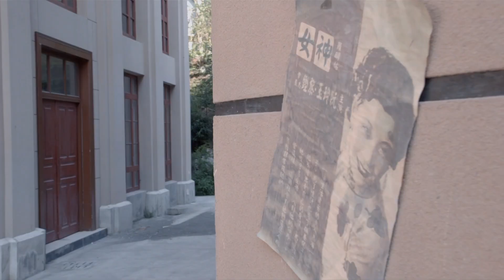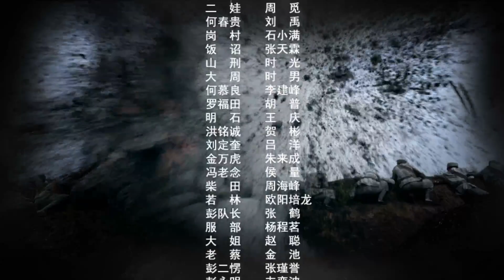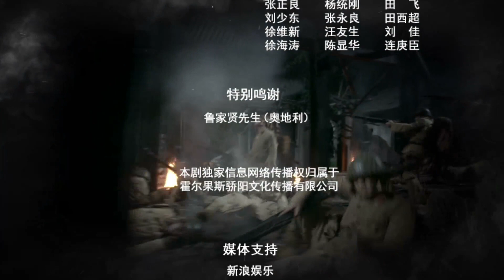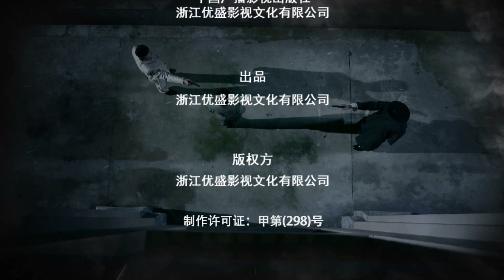【中國谍战剧】孤注一战 37丨卧底化妆潜伏敌营，身份遭受多方怀疑，步步险棋孤注一战 （赵锦焘、黄玥程）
该剧讲述了猎户出身的萧长佑，在八路军主力部队的配合下，最终成功消灭代号“三十三”的日本部队的故事。